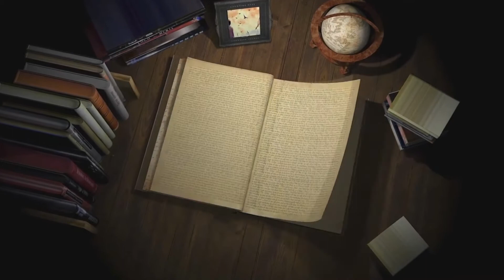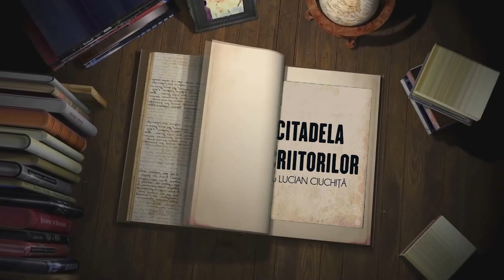Citadela Scriitorilor cu Lucian Ciuchiță - invitat Alexandru Unguru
Mulțumim pentru vizualizare și ne vedem data viitoare!